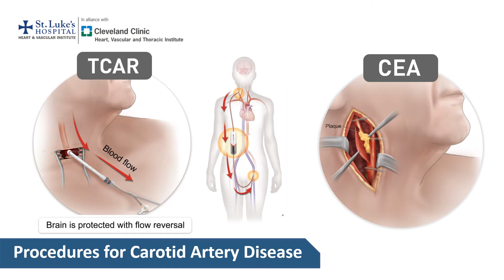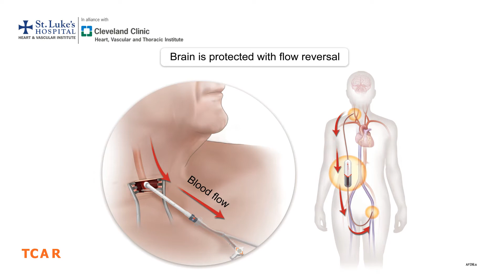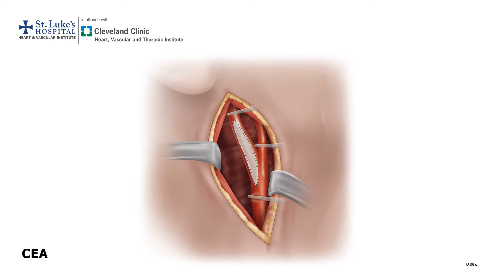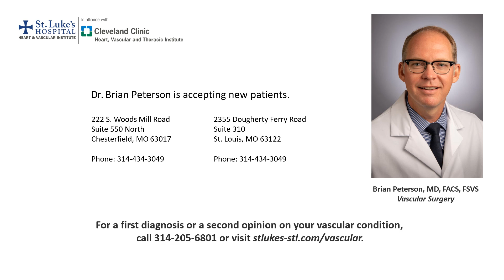Surgical Options for the Treatment of Carotid Artery Disease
Brian Peterson, MD, FACS, FSVS, is a board-certified vascular surgeon at St. Luke's Heart and Vascular Institute in Chesterfield, MO. In this brief overview presentation, Dr. Peterson discusses two surgical options for the treatment of carotid artery disease: transcarotid artery revascularization (TCAR) and carotid endarterectomy (CEA).